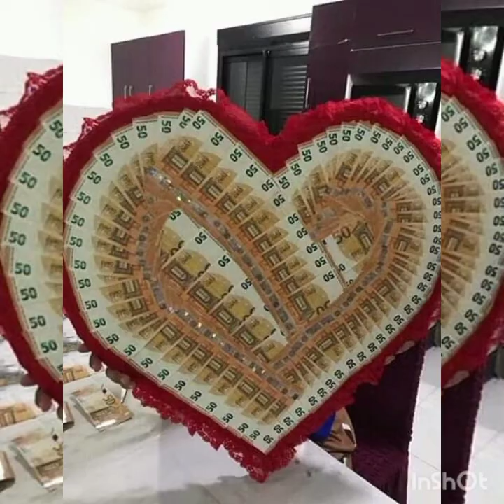Styfo msafara Comores toirab